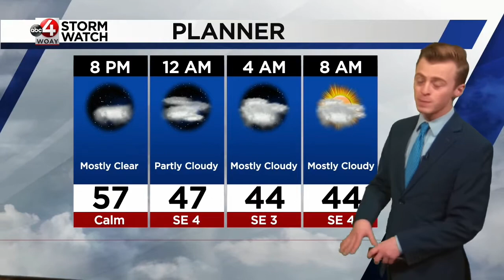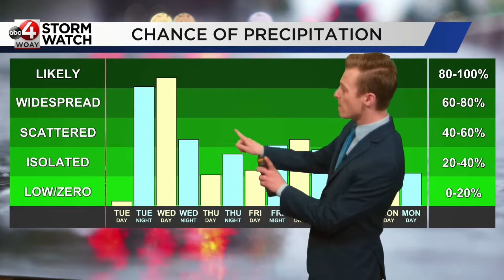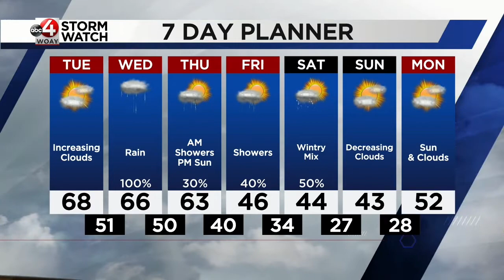March 21st Evening Weather: Dry Tuesday, Wet Wednesday